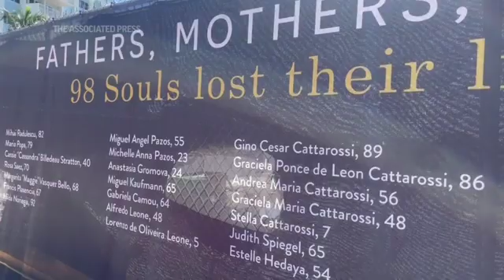Surfside families seek answers despite settlement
Family members of some of the 98 people killed in a Florida condominium collapse last June say they are too deep in mourning to contemplate the nearly $1 billion settlement their attorneys negotiated on their behalf.

Families and local officials gathered Thursday at the vacant lot where Champlain Towers South once stood for the unveiling of temporary banners adorned with the victims' names and ages.

A fence surrounding the vacant lot where Champlain Towers South once stood for the unveiling of temporary banners adorned with the victims' names and ages.

The ceremony came a day after the surprise announcement that the settlement had been reached in the families' lawsuit.

The 12-story beachside building partially collapsed in the early morning hours of June 24.

Pablo Langesfeld, who lost his 26-year-old daughter, Nicole, said the settlement is not for closure, but does help.

Specifics of the settlement or how it will be split have not been released.